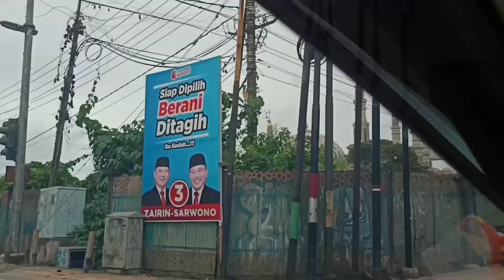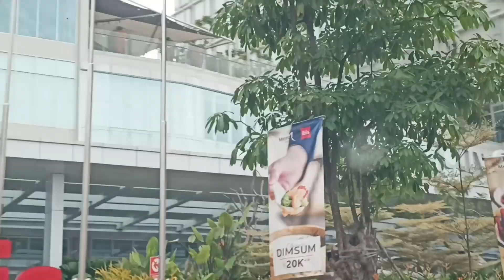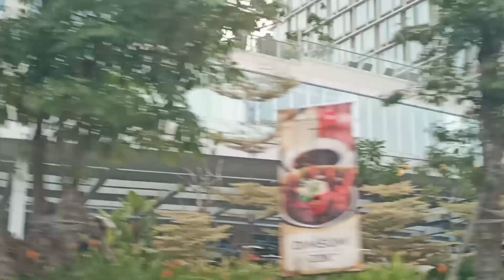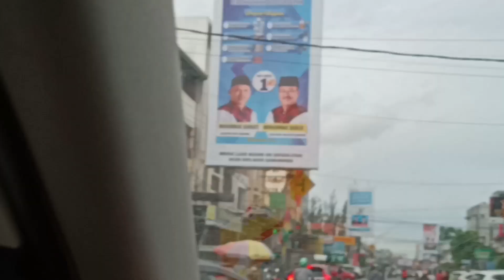Keliling Kota Samarinda Naik Mobil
Ini video waktu ada di kota Samarinda. Keliling Kota Samarinda Naik Mobil. Untuk melihat suasana Kota Samarinda maka kami keliling Kota Samarinda naik mobil. Yang mau tahu seperti apa Kota Samarinda Kalimantan Timur bisa melihat vlog kami di Keliling Kota Samarinda Naik Mobil.

IG Keysuksses